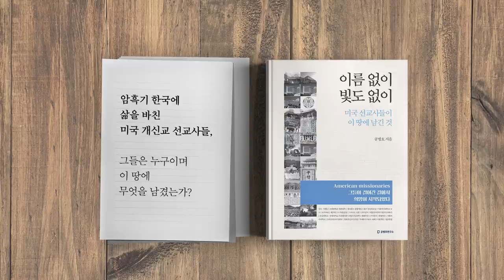자주파 / 안보 극일 전략 [공병호TV]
자주파 / 안보 극일 전략

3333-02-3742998 카카오은행 (예금주 : 공병호) / (텔레뱅킹 : 090 & 은행코드 : 90)

참고자료
1. 한국 지소미아 불만 미국 달래기 ... 방위비 2배 인상 카드 쓰나, 안두원 안정훈, 매일경제, 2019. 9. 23
2. “한국 지소미아 파기…홧김에 자해한 꼴”, 박현영, 중앙일보, 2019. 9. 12